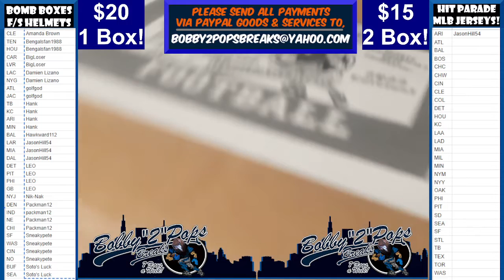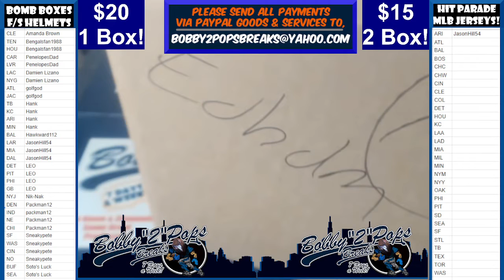6 26 22 Bomb Boxes FS Football Helmets 1 Box Break Break #25 Box #14